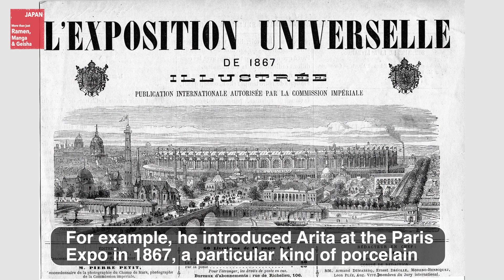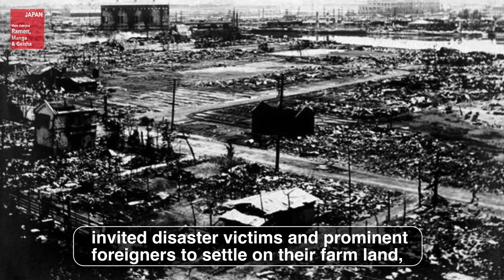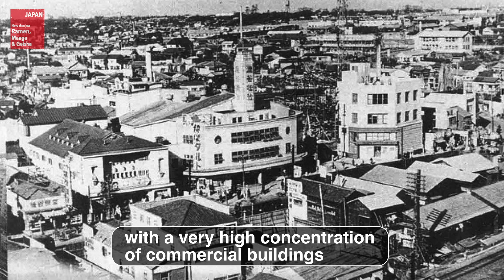Tokyo's Richest Neighbourhood -Shoto- with English subtiles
Shoto, a hidden luxury residential area that is home to famous celebrities, wealthy entrepreneurs, is located a short walk from Shibuya, with its famous crossing is perhaps the most widely recognised Tokyo landmark. Imagine stepping out of Times Square and finding yourself in Beverly Hills, which is the nickname given to the area known as Shoto. In this video, we will show you the houses and environment in Shoto. As we stopped and shot each house one by one, probably people interested in design and architecture will also enjoy this video. If you watch this video you will also understand why this area has become an up-market residential area through learning its history. Enjoy Tokyo's richest area!